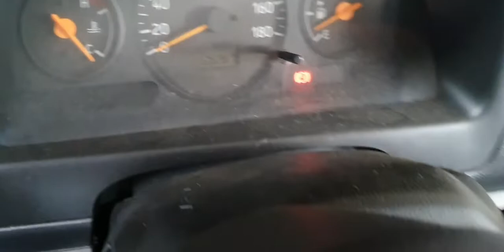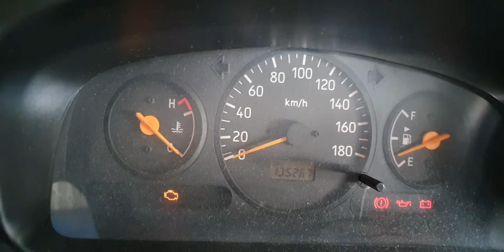Suzuki ignition coil replace.